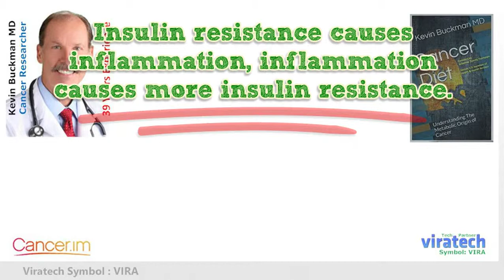Vicious cycle syndrome of Insulin resistance and cancer